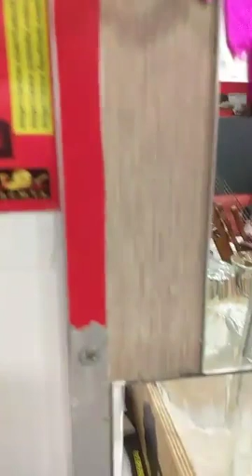Poétesse Nathy Ebriet et le Griot Keita en prestation dans mon Resto 41 rue d' alsace 75010 Paris